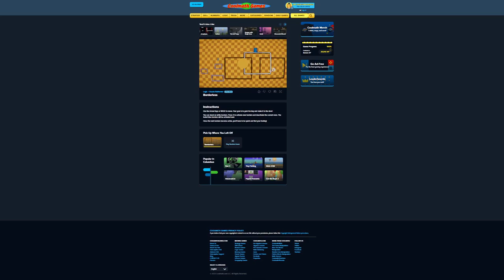Borderless Level 4 in 5.417 [WR]